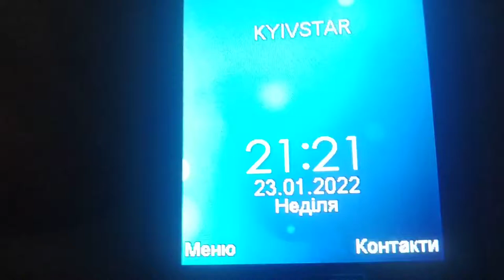Maxcom MM236 // shutdown/startup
Credit to everyone who own their content in this vide